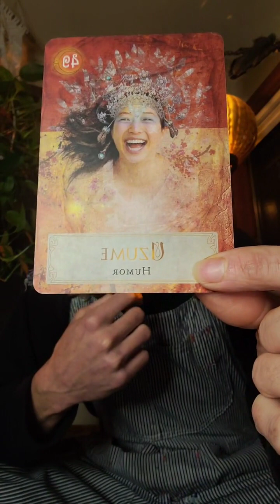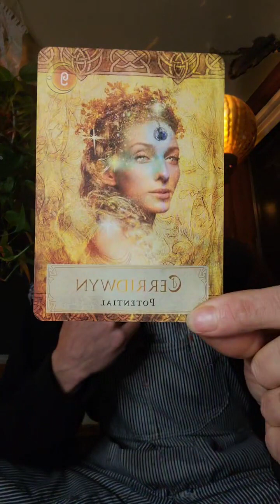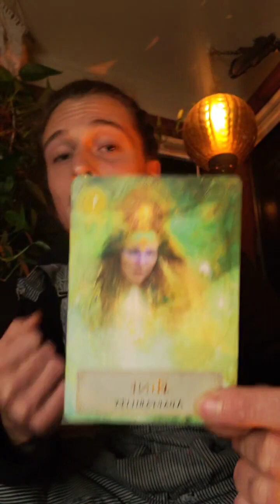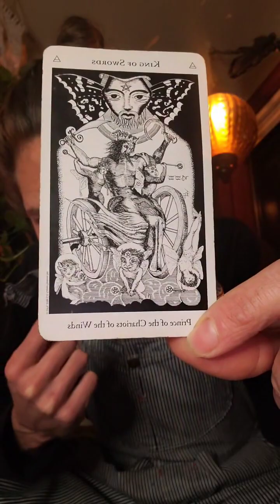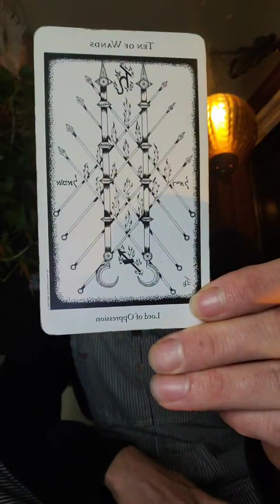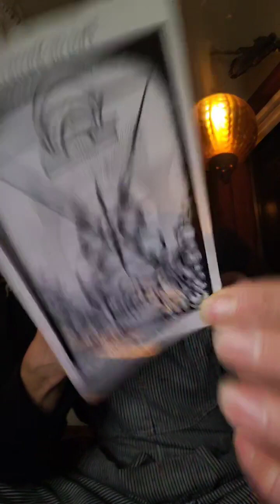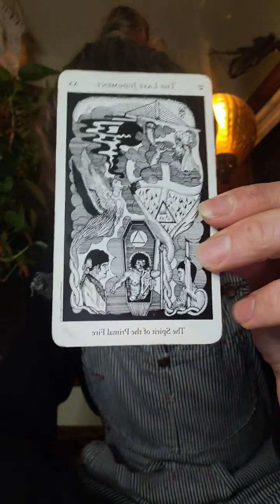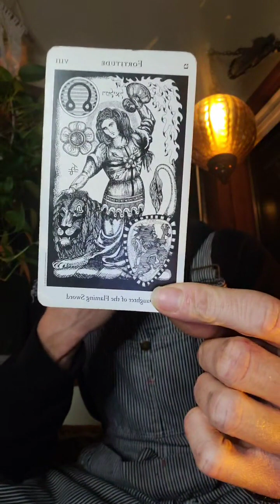TAURUS FULL MOON ECLIPSE READINGS | 10.27.23 Livestream Replay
Taurus Full Moon Eclipse Readings for the Collective
TT Livestream Replay -- General Readings for all 12 Houses of the Zodiac

Knowing everything is a grain of sand, if it resonates bring it with you, if it doesn't, release it.